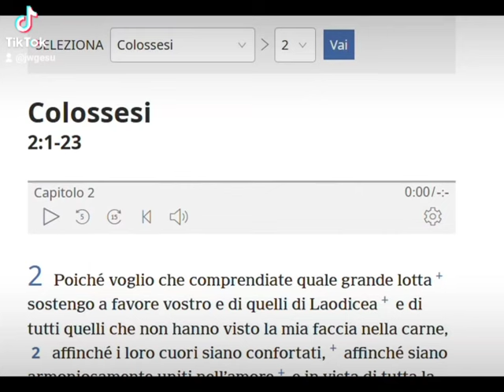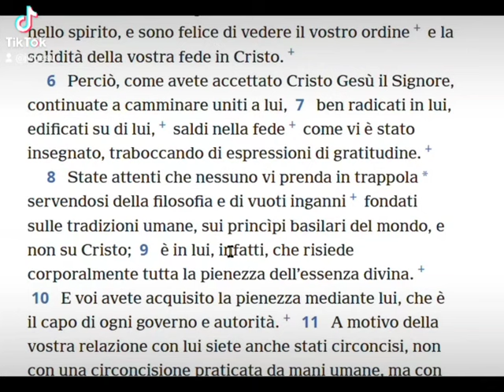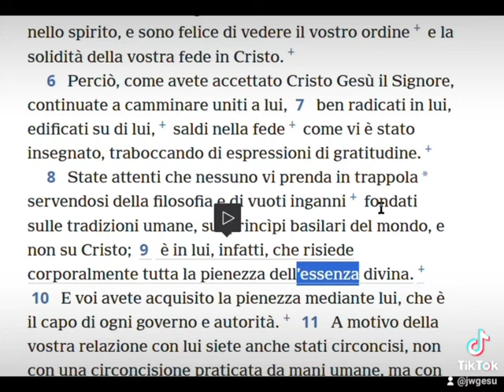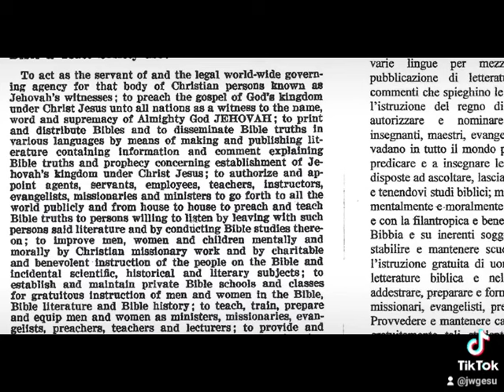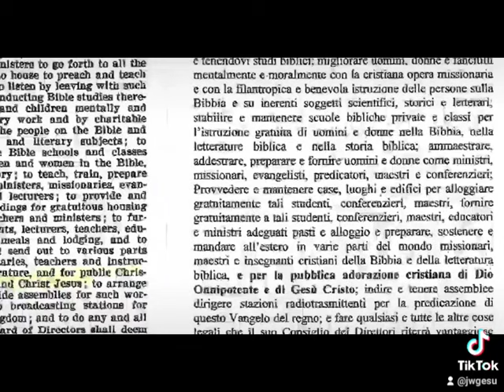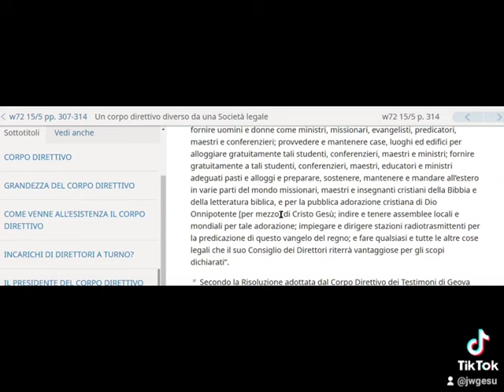La Traduzione del nuovo Mondo traduce bene Gv. 1;1?